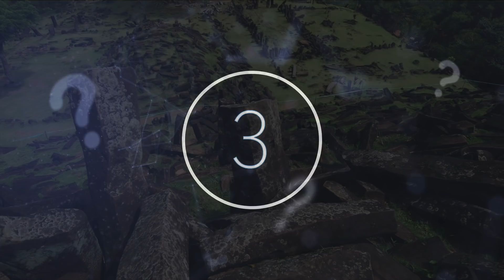This Scientists Has Just Announced They've Discovered The World's Oldest Pyramid Deep In This Jungle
This scientists has just announced they've discovered the world's oldest pyramid deep in this jungle. Today, we take a look at the world's oldest pyramid that was found in this jungle.

 When it comes to scientific discoveries, research possesses the unique ability to look at once forward and backward. As questions are answered about where we came from and how our ancestors came to be in the first place, we can apply this knowledge to the future and look towards ever bigger and brighter dreams and discoveries. From the simple origins of the earliest humans to the possibility of commercialising space travel for entertainment and tourism, it is amazing that such seemingly disconnected discoveries can unite in their ability to advance the knowledge and capabilities of the human race.